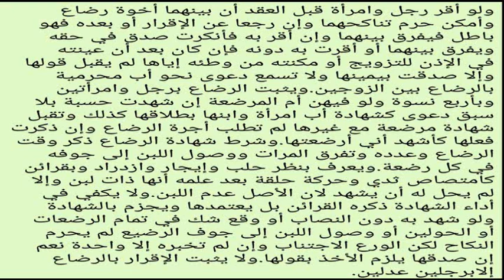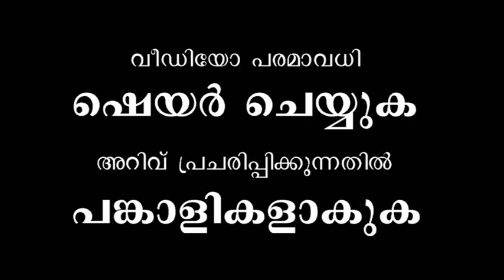FATHUL MUEEN |നികാഹ് 11 | ABOOSHAKIR USTHAD | SULAIMAN FAIZI KIZHISSERI